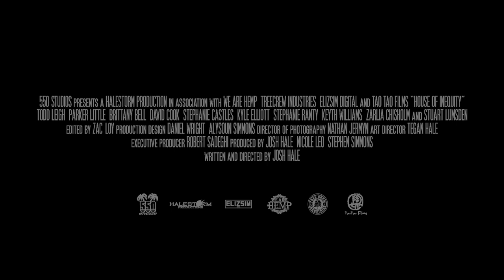HOUSE OF INEQUITY Official Trailer (2022) Australian Horror Film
Australian horror HOUSE OF INEQUITY is directed by Josh Hale. After WOLF CREEK, Australia creates the next Horror franchise: HOUSE OF INEQUITY

Outline: A day trip takes a turn for the worse when a group of friends investigate an abandoned house. The nightmare's quickly become a reality when they're forced to face their own personal fears, and survive a night in The House of Inequity.